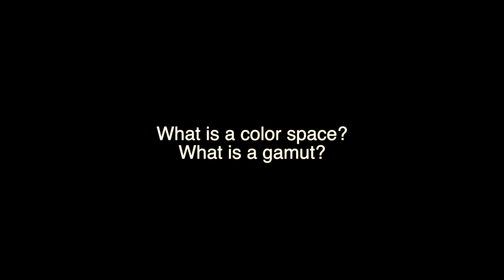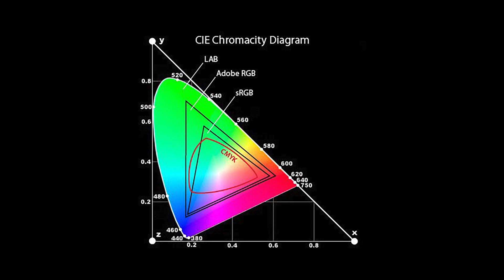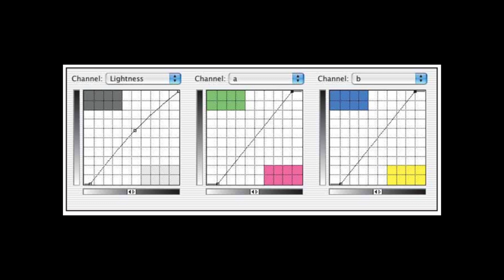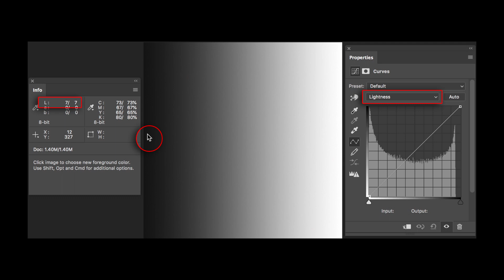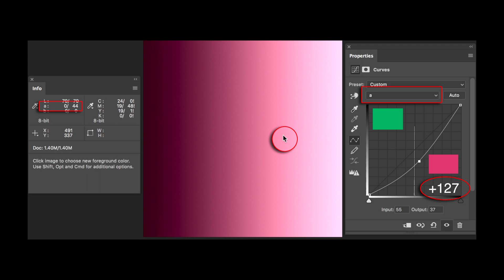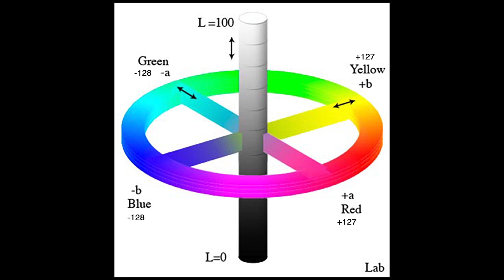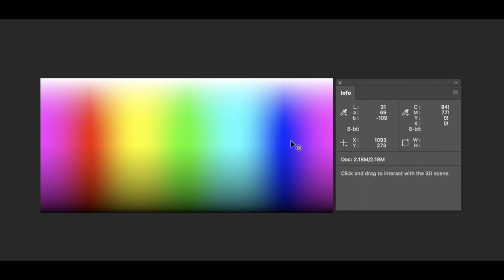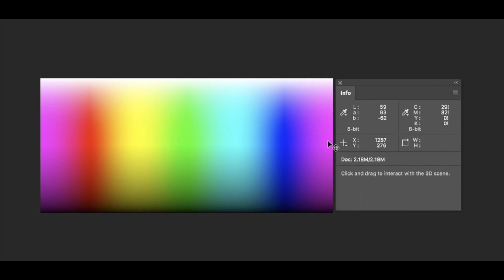The LAB Color Space: by the numbers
In this video, we go over LAB channels and how to read color and brightness by the numbers. Knowing how colors and brightness are translated into numbers in LAB is invaluable in make any kind of enhancements.